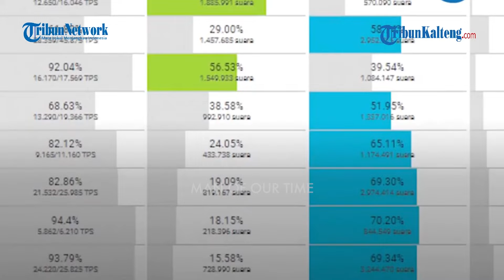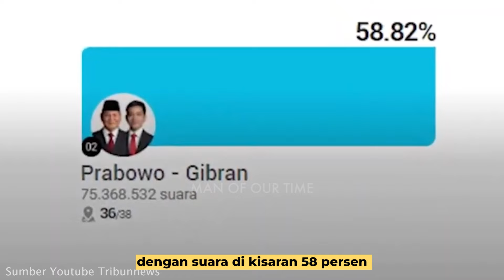Anies tak punya kebesaran hati, untuk akui kekalahan | The Man of Our TIme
Tingkat halusinasi Anies Baswedan semakin mencapai puncaknya, menurutnya diberbagai wawancara dengan media pemilu akan berjalan dua putaran. sikap yang tidak lapang dada menerima kekalahan dan selalu menolak fakta ini akan menciderai suara rakyat yang telah